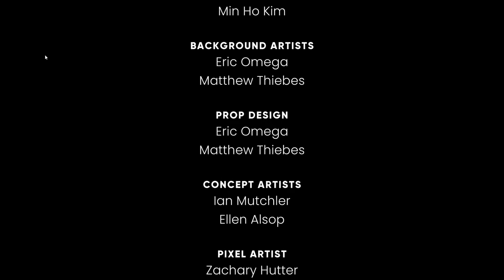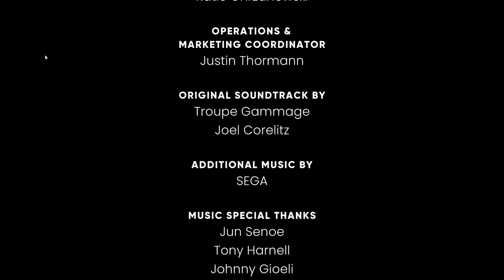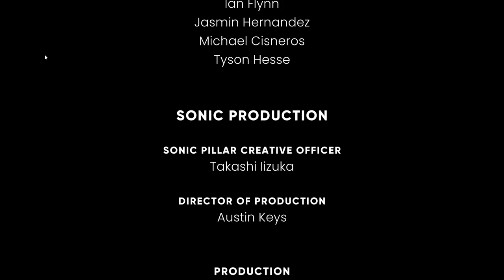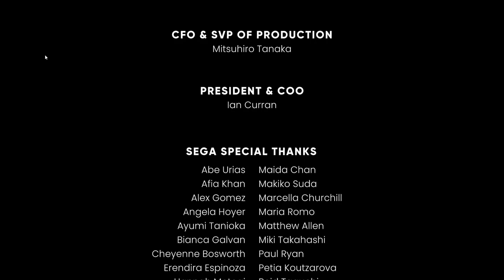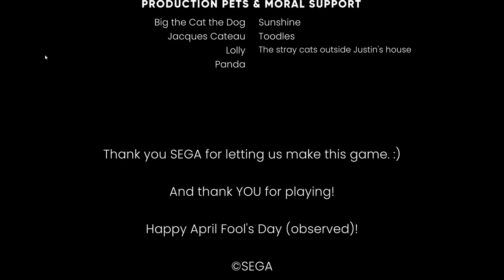The Murder of Sonic the Hedgehog playthrough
This is my somewhat first time playthrough of The Murder of Sonic the Hedgehog. I played up to the start of the Library car before, but decided to start over to create a video. This was played on June 30, 2023. No audio commentary. Full and uncut to give a feeling of a live experience.

This was a fun game.

Here are the timestamps for the beginning of important situations:

Introduction: 0:00
Dining Car: 4:33
Dining Car Closet: 25:53
Saloon Car: 40:43
Library Car: 58:34
Casino Car: 1:31:16
Lounge Car: 1:56:37
Conductor Car: 2:27:43
Final Think! levels: 3:01:17
Credits: 3:32:04